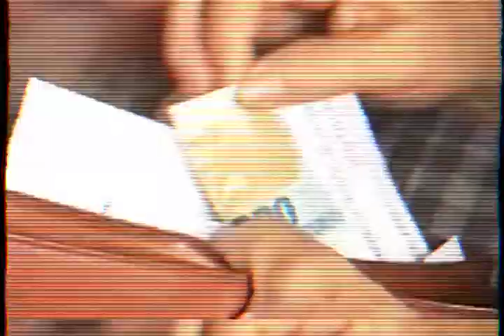Effie 2011- De Comprador Racional a Saqueador de Supermercados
Categoría Servicios

Effie de Plata
Cliente: GESSA / Perimercados
Empresa de Comunicación: Ogilvy Costa Rica
Caso: De Comprador Racional a Saqueador de Supermercados